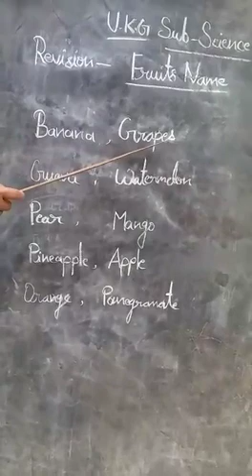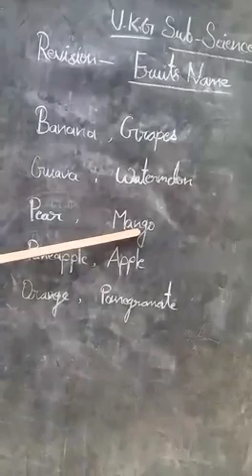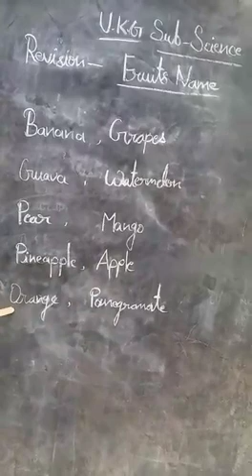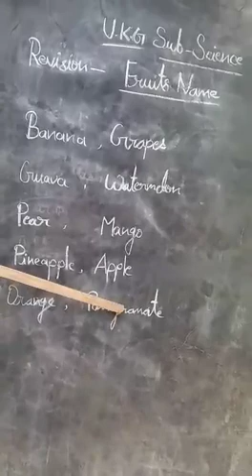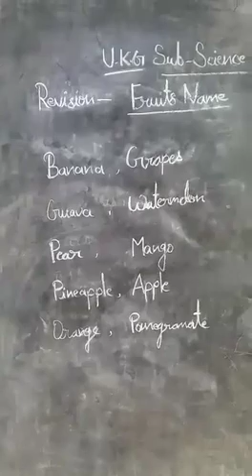21 November 2020(UKG-SCIENCE)